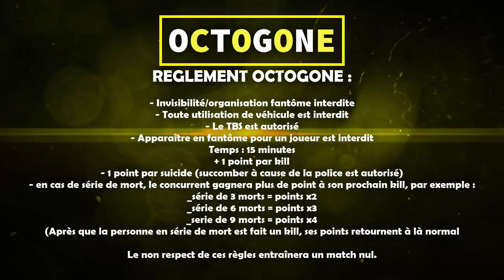► Octogone Saison 1 - Episode 6 ! Endlassy vs Influenmento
. : INFOS & AUTRES : .

 . : MA CONFIG : .

★Processeur : Intel Core I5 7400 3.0GHz
★Carte Graphique : Nvidia GeForce GTX 1050Ti GDDR5 4Go de mémoire dédié
★RAM : 8go DDR4
★Disque Dur : HDD 1To (1000Go) + HDD 148Go
★Logiciel Montage : Camtasia Studio 8,6